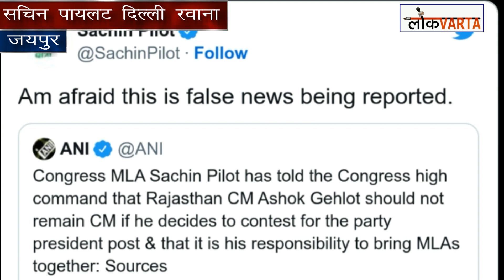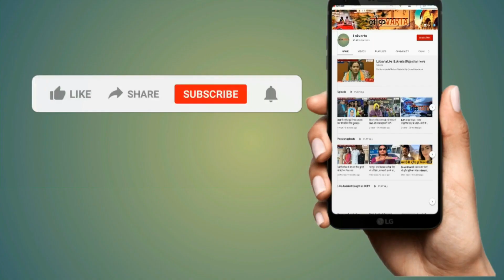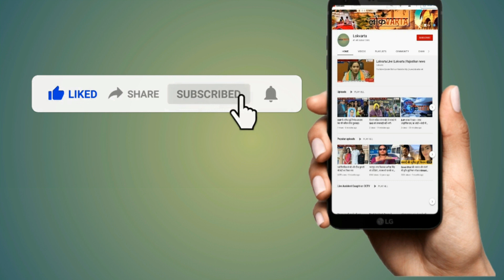Sachin Pilot दिल्ली रवाना, सोनिया से बात होने की खबर का किया खंडन।